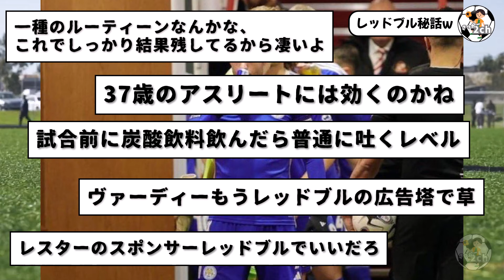ついにプレミア復帰の37歳ヴァーディーおじさん：超ド級のレッドブル依存症という事実www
レッドブル飲んで翼授けられた唯一の人間かもしれない。
レスターにまだストライカーとして君臨するこの男、マジで凄すぎる。
来季またミラクルレスター起こしてくれてもいいぞwww